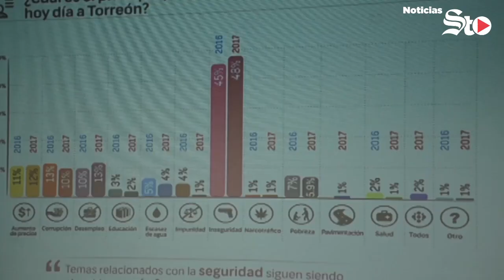Torreón y Gómez Palacio reprueban a autoridades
::: Podría incrementar el costo del agua en Torreón en un 5% ::: Dejan cadáver de una mujer en calles de Gómez Palacio ::: El siglo de Torreón, Televisa Laguna y Grem unen fuerzas ::: West Ham también se une en la ayuda a México :::